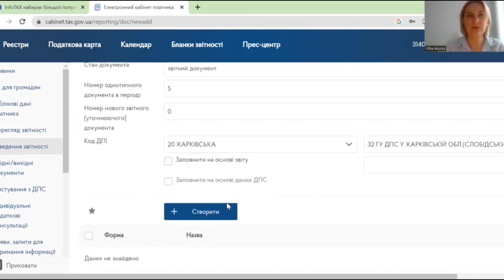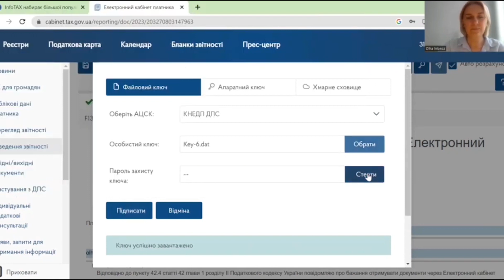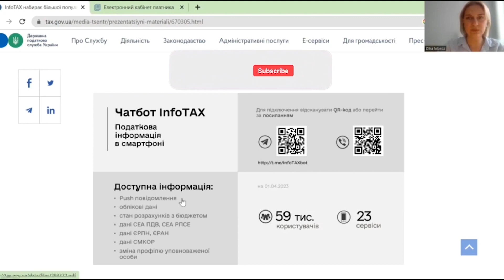😎 УВАГА! Як подати заяву про електронне листування з ДПС? Відео інструкція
👍Це відео буде корисним усім платникам податків, які не ще подали заяву про електронне листування з ДПС. Вашій увазі - коротка і зрозуміла відео інструкція.